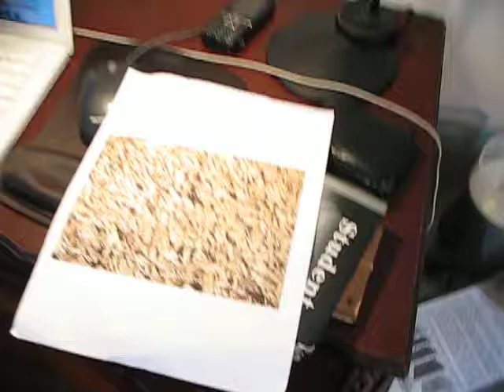Qualcomm Augmented Reality Demo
Video playing in sync with the audio. Video texture is grabbed and laid upon the marker. Audio sync took quite a bit of hacking :)